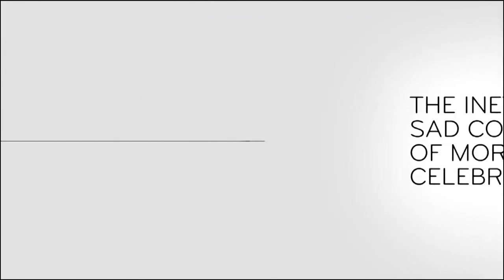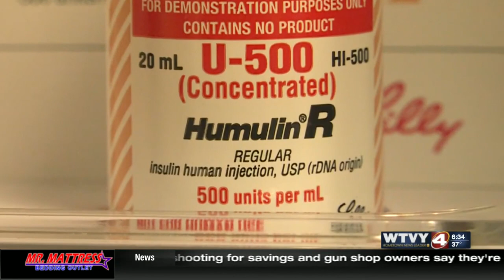Lisa Sacaccio Anchor Reel 2019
A montage of clips from my work done at WTVY/WRGX in Dothan, Alabama. Anchoring video is from WTVY "News 4 this Morning" at 5 & 6 a.m., and "Live at Lunch".

Highlights include WTVY’s Make-a-Wish Telethon, Hurricane Michael wall to wall coverage, Hurricane Hermine, parade field reporting, breaking news, stand ups,  live on location shows, interview skills in various settings, (with politicians, network journalists, celebrities, and animals), anchor chemistry, community involvement, (starring as Velma Kelly in SEACT’s Chicago, Dancing with the Stars-Dothan Style, John Oliver cameo appearance, and emceeing) and 3 packages.

Start Times:
*Anchoring/MMJ Montage- 00:10
*Cross Talk- 3:24
*Interview Skills- 4:38
*Community Involvement- 6:16
*Reporting/Stand Ups- 7:28
* Packages (3)- 8:41

TRT: 17:01

Original air dates range from 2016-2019